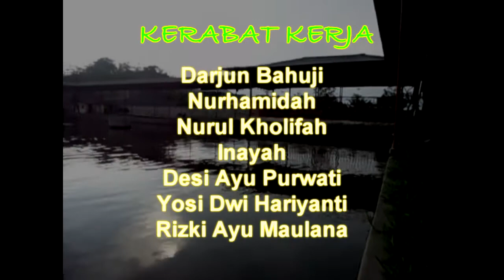Musikalisasi Puisi "Musim Panen" karya Kuntowijoyo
Apresiasi Puisi Kelas B Kelompok 1